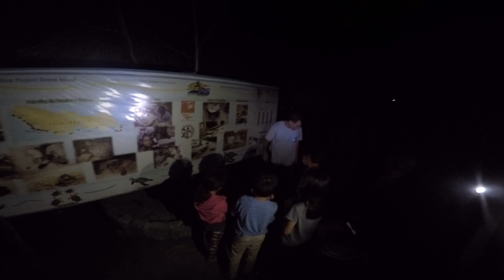Carlos Turtle Presentation